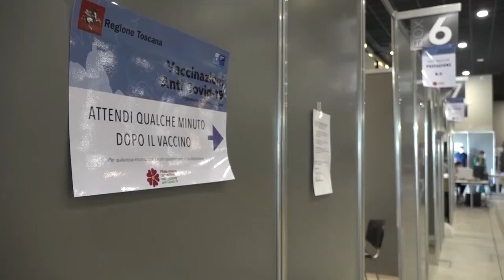Chiusura degli hub vaccinali: le parole del direttore D'Urso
Con il via libera alle terza dose scatta l'incertezza sul futuro degli hub vaccinali. Strutture non in possesso dell'azienda sanitaria e che quindi hanno un costo. Per il momento saranno utilizzati per la vaccinazione degli over 60 e dei sanitari. Non c'è ancora una data di chiusura e in caso di necessità gli hub resteranno aperti. Le parole del direttore generale della Asl Antonio D'Urso.